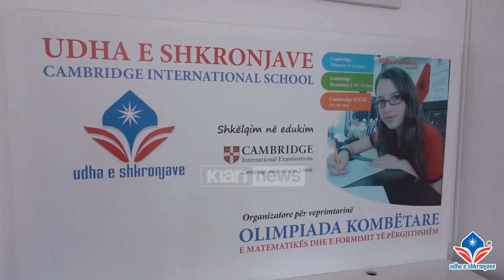Arlind Tandili - Nga "Udha e shkronjave" orientohemi drejt universiteteve të toplistës botërore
Intervista e Arlind Tandilit është pjesë e emisionit të përgatitur nga Klan News, me gazetare Oljana Maloku, kushtuar shkollës "Udha e shkronjave", emision që u transmetua në televizionin Klan News në datën 24 gusht 2024.

Nxitoni të regjistroheni tek shkolla "Udha e shkronjave, organizatore e Olimpiadës Kombëtare. Na ndiqni në faqen

UDHA E SHKRONJAVE (1997)
rr. Qemal Stafa, nr.124, Tiranë
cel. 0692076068